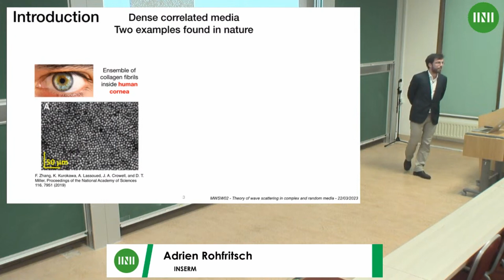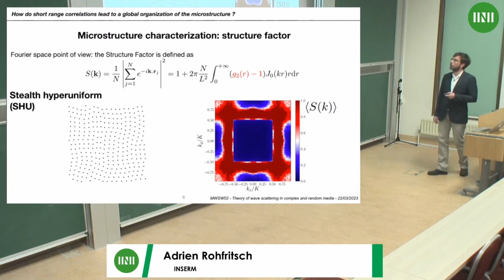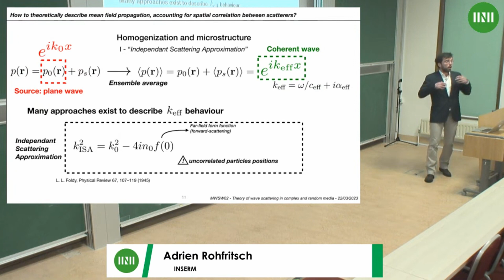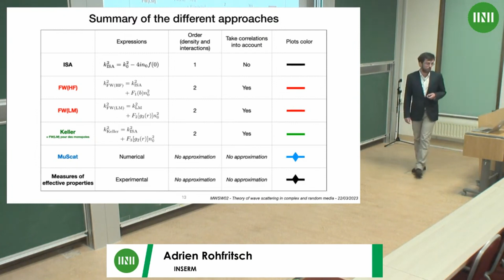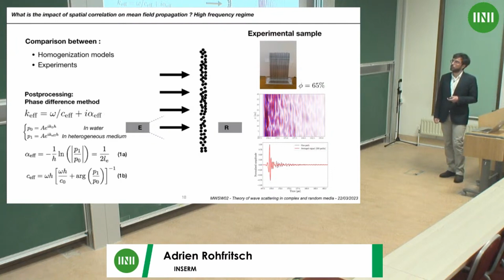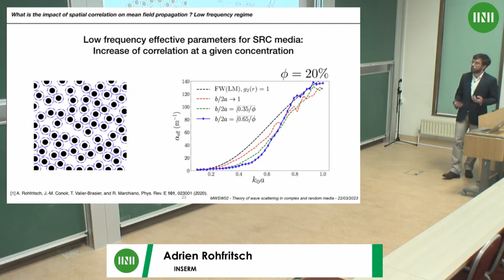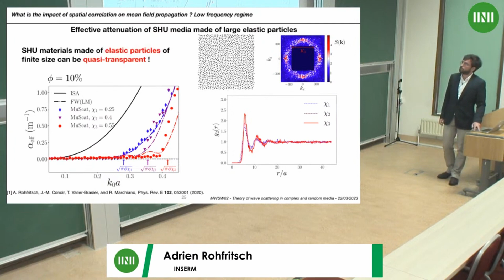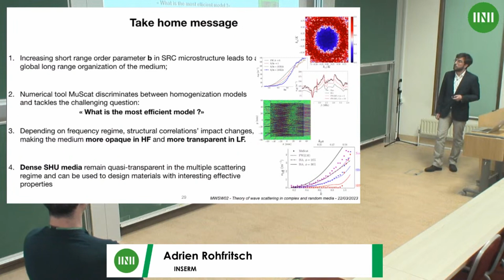Dr. Adrien Rohfritsch | Acoustic waves propagation in disordered media : Influence of spatial...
Speaker(s): Dr Adrien Rohfritsch (INSERM)

Date: 22 February 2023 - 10:00 to 10:30
Session Title: Acoustic waves propagation in disordered media : Influence of spatial correlations on coherent wave
Event: [MWSW02] Theory of wave scattering in complex and random media

Adrien Rohfritsch, Tony Valier-Brasier, Régis Marchiano, Jean-Marc Conoir.

This work deals with the propagation of acoustic waves through heterogeneous structures. An original numerical modelisation is developped that offers the possibility to treat problems that bring into play several thousands of particles, either spherical of cylindrical. This tool takes into account the size of the scatterers and their exact distribution in space that characterizes the microstructure.

The results presented focuse on the effective properties of the mean field, or coherent wave, driven by a complex wavenumber keff. Different spatial correlations are inserted in the microstructure, with the idea to deeply understand the link between the nature of the correlations and the modifications induced on keff. The study of isotropic microstructures lead us to use our numerical tool to validate several homogeneization models from the literature that include correlations thanks to the pair-correlation function.

The model developped by Fikioris and Waterman (FW) is precisely analyzed in a novel manner and
connections with Keller’s model based on diagrammatic expansion are drawn. Short-range correlations (SRC) and long range correlation (or stealth hyperuniform, SHU) are compared and studied one after the other. The SRC media appear then as a transition between uncorrelated media and SHU media. For the first time, low frequency transparency of the SHU media are analyzed taking into account multiple scattering, high concentration and particles anisotropic scattering effects. The frequency limit for transparency is expressed thanks to the concentration and the degree of stealthiness. For the microstructures SRC and SHU, FW model
is valid for concentration up to 50%, which is much higher than the value commonly accepted. This surprising result is confirmed thanks to experimental measures of keff through SRC slabs made of steel rods and of different thicknesses.

Finally, propagation through two complex correlated microstructures is presented. The first one is made of sub-wavelength resonators and offers selective filtering possibilities at low frequency. The second is composed of a combination of two distinct microstructures. By mixing short and long range correlations, we demonstrate the possibility to modify effective phase velocity without impacting effective attenuation, which is of great interest for wave front shaping.